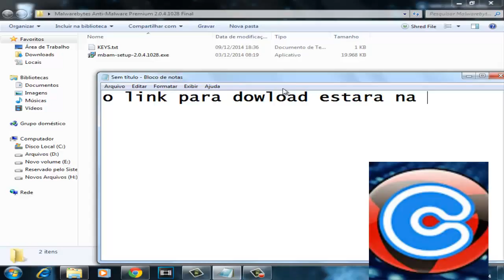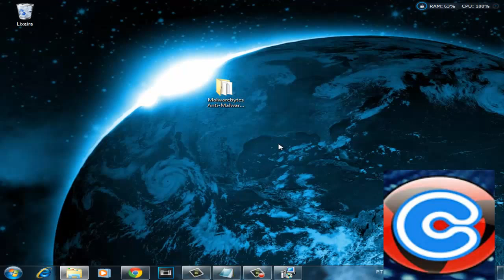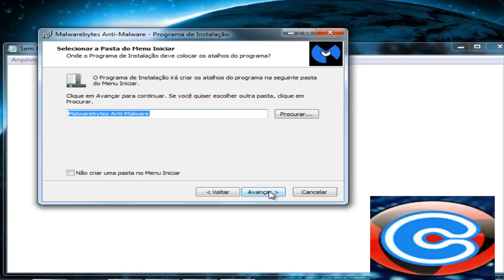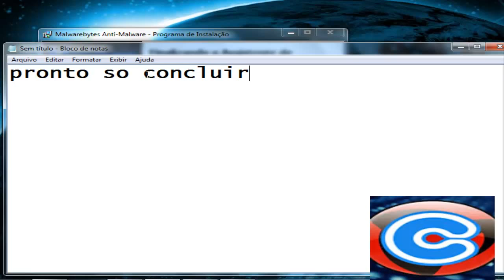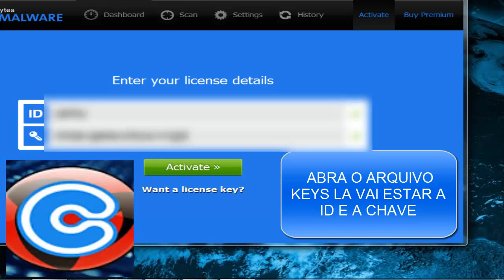Como Instalar e Ativar o Novo Malwarebytes Anti Malware Premium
Um dos melhores antivírus do mercado retorna completamente remodelado e com novas funções.

Esta com duvida em alguma coisa de windows , tem alguma coisa que deseja aprender então comente ai e eu faço um tutorial o mais rápido possível.

This tutorial is intended for educational demonstration only. This should not be used for malicious actions. I am not responsible for how any of the information here is used.